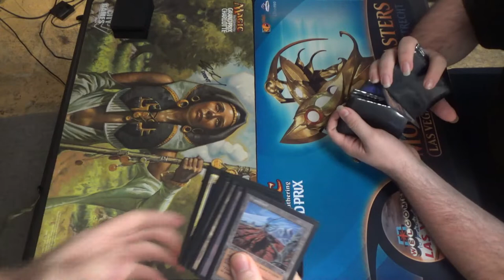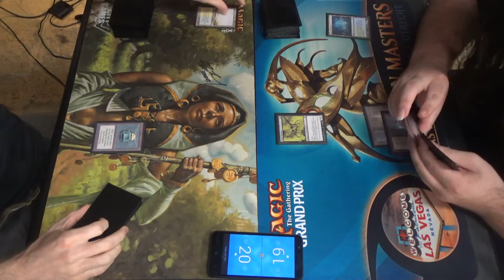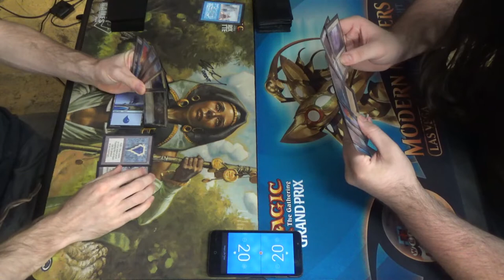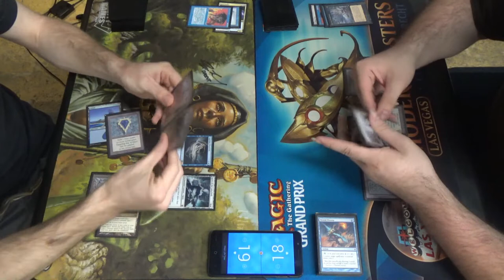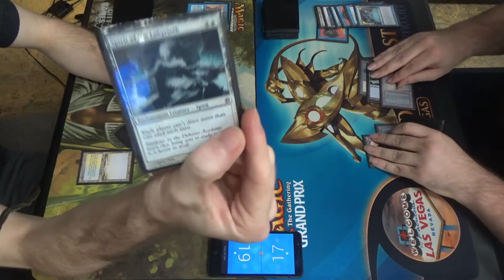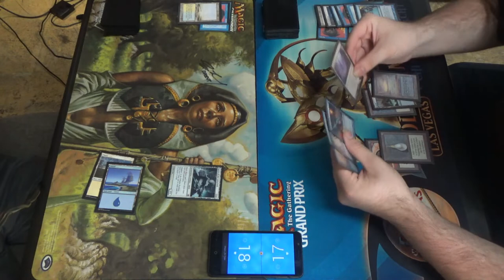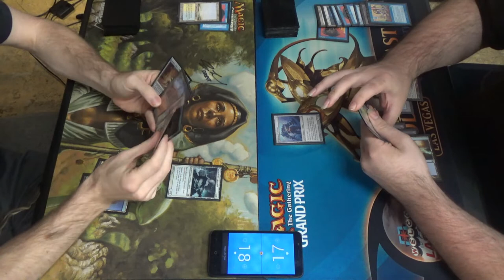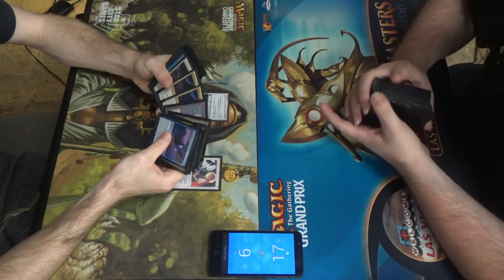Vintage MtG — Spirits vs. Blazing Infect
Here's the new and improved Spirits decklist for you to enjoy!
Artifacts (7)
1 Black Lotus
1 Lotus Petal
1 Mox Emerald
1 Mox Jet
1 Mox Pearl
1 Mox Ruby
1 Mox Sapphire
Creatures (22)
2 Drogskol Captain
1 Geist of Saint Traft
3 Kataki, War's Wage
4 Mausoleum Wanderer
4 Remorseful Cleric
4 Spell Queller
4 Supreme Phantom
Instants (12)
1 Ancestral Recall
1 Flusterstorm
4 Force of Will
2 Mental Misstep
1 Spell Pierce
3 Swords to Plowshares
Sorceries (1)
1 Time Walk
Lands (18)
4 Cavern of Souls
4 Flooded Strand
1 Island
4 Wasteland
1 Plains
1 Strip Mine
3 Tundra
Sideboard (15)
4 Grafdigger’s Cage
3 Hurkyl’s Recall
2 Null Rod
3 Rest in Peace
2 Selfless Spirit
1 Swords to Plowshares

I hope that you all enjoy this iteration of the Blazing Infect decklist!
Artifacts (6)
1 Black Lotus
1 Mox Emerald
1 Mox Jet
1 Mox Pearl
1 Mox Ruby
1 Mox Sapphire
Creatures (11)
4 Blighted Agent
1 Blightsteel Colossus
2 Plague Stinger
4 Progenitus
Instants (17)
1 Ancestral Recall
4 Blazing Shoal
1 Brainstorm
1 Demonic Consultation
1 Flusterstorm (supposed to be Spell Pierce)
4 Force of Will
2 Mental Misstep
1 Misdirection (supposed to be Spell Pierce too)
1 Mystical Tutor
1 Vampiric Tutor
Sorceries (9)
1 Blasphemous Act
1 Demonic Tutor
1 Gitaxian Probe
1 Ponder
2 Preordain
1 Show & Tell
1 Time Walk
1 Tinker
Lands (17)
4 Inkmoth Nexus
1 Island
4 Misty Rainforest
3 Polluted Delta
2 Scalding Tarn
3 Underground Sea
Sideboard (15)
(Unknown as of this video. Sorry.)